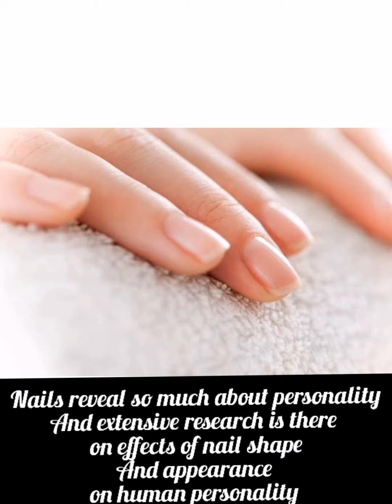Nail industry... Charming to bizzare